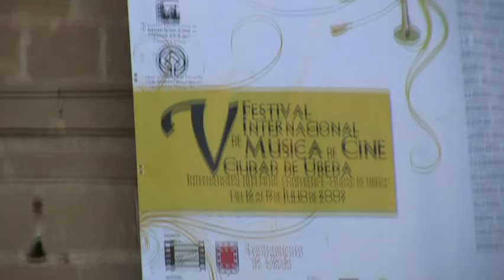Claudio Simonetti-Live in Ubeda 2009-Part 1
Recorded live at the V Festival Internacional de Musica de Cine Ciudad de Ubeda - July, 18th 2009
Claudio Simonetti: Piano
Rosa Miranda Fernàndez: Soprano